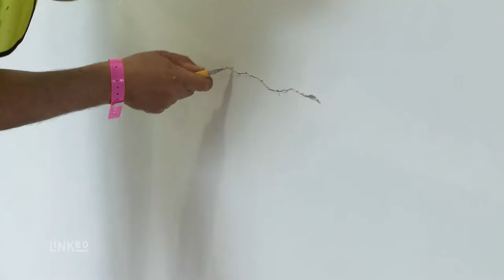Aménagement intérieur, peinture, parquet, carrelage : GROUPE ANDY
Bonjour, Le GROUPE ANDY vous propose ses services dans différents domaines d’activités autour des revêtements de sol et de mur.
Que vous soyez un particulier ou une professionnel nous avons les équipes qualifiées qu’il vous faut.

Les différentes filiales de notre groupe sont spécialisées en travaux de peinture, ravalement, papier peint mais également dans la pose de tous types de sols. Que ce soit du carrelage, du parquet ou de la moquette nous répondons à toutes vos demandes.

Nous prenons en charge vos projets de A à Z. Du lissage des murs, au ragréage de vos sols en passant par la pose de planchers techniques, nous vous apporterons tout notre savoir faire pour un résultat parfait.

Le GROUPE ANDY c’est la garantie d’un travail de professionnels qualifiés. Alors n’hésitez pas à nous contacter, à bientôt.